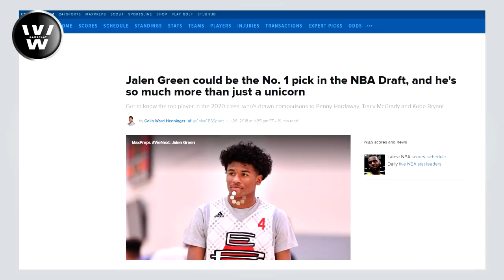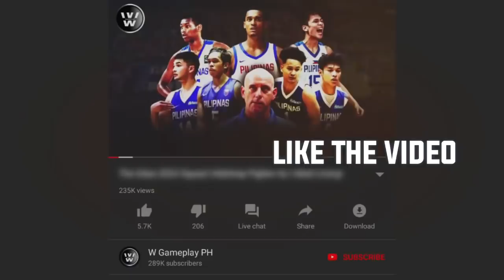Nang Madakdakan Muli si Kai Sotto ni Jalen Green | My Opinion | Para sa mga BASHERS ni KAI